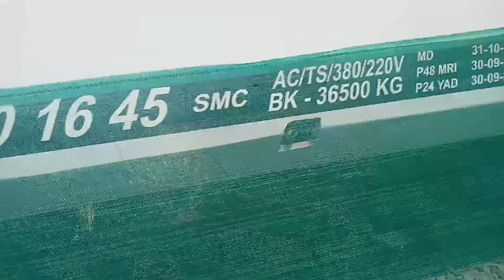KA KAMANDAKA CILACAP-SEMARANG TAWANG PP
Menggunakan CC 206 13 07 LIVERY BEDUG
Membawa 6 Gerbong Ekonomi Premium
Membawa 1 Gerbong Makan
Membawa 1 Gerbong Pembangkit